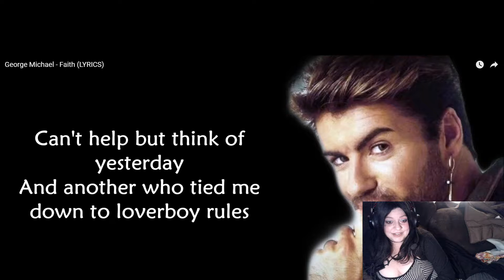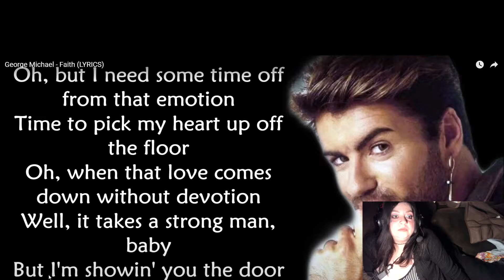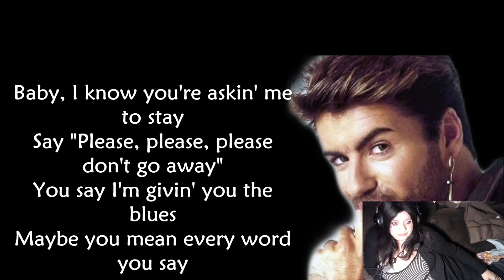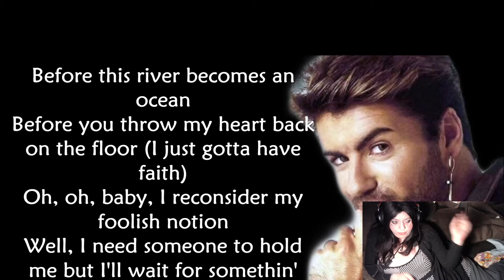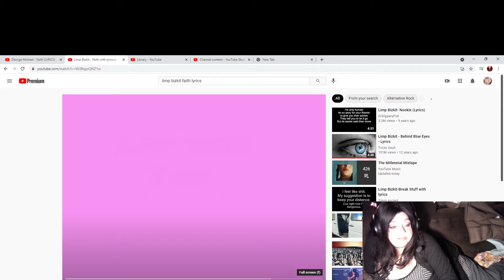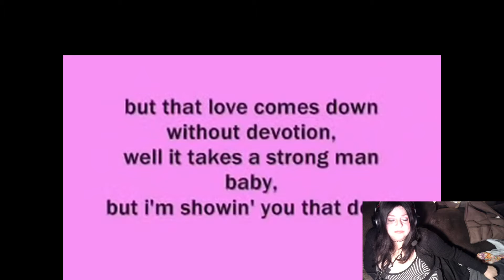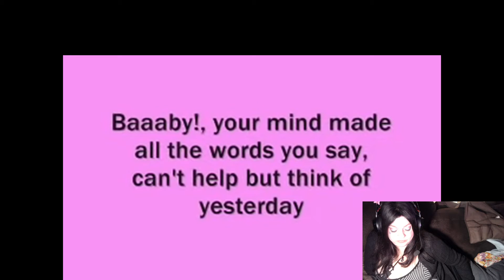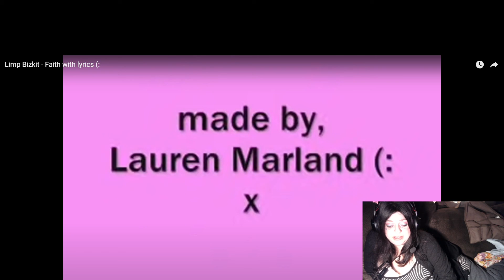GEORGE MICHAEL VS LIMP BIZKIT : FAITH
BLESSED BE